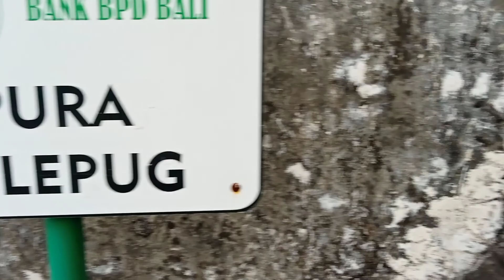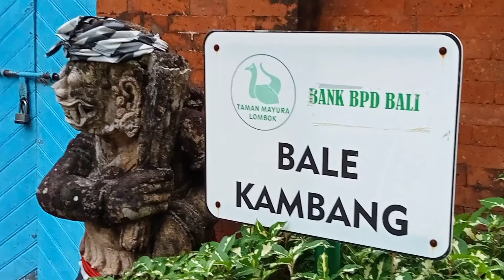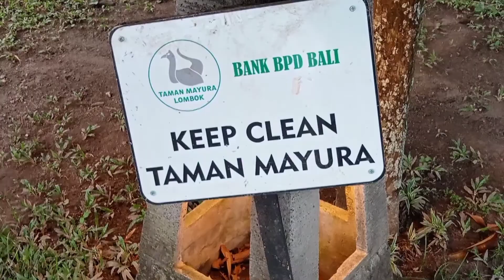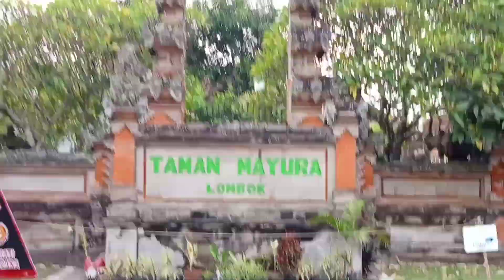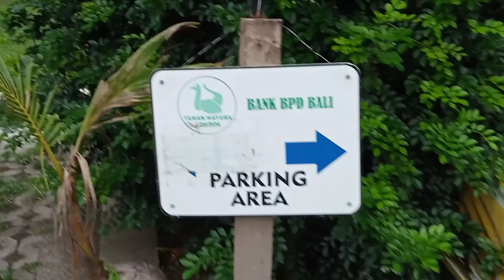TAMAN MAYURA LOMBOK, Walking di sekitaran taman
Walking di taman mayura cakranegara mataram lombok pada sore hari, melihat keindahan taman air, pohon hijau disekitarnya, pura mayura, benda peninggalan sejarahnya serta burung merak di area taman.
Taman ini berdekatan dengan pura meru cakranegara lombok.